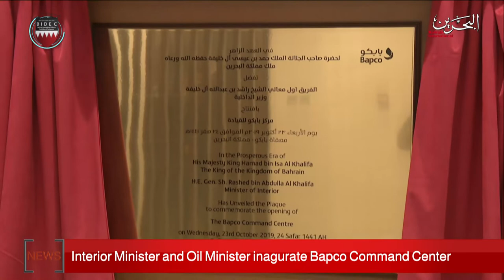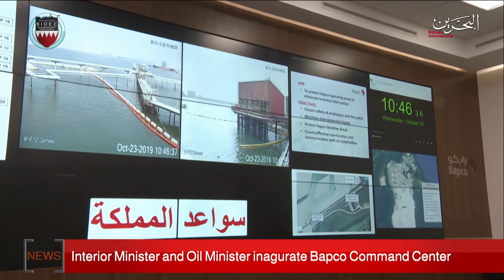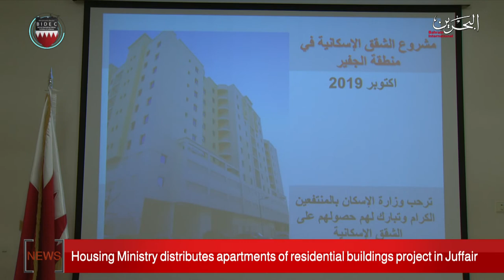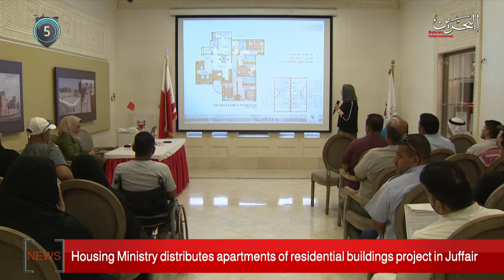BAHRAIN NEWS CENTER : ENGLISH NEWS 23-10-2019